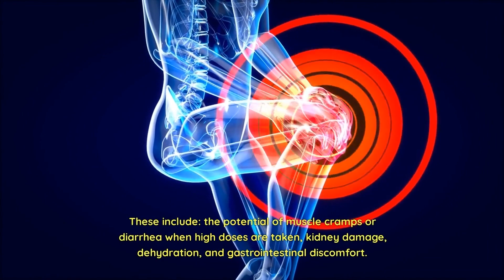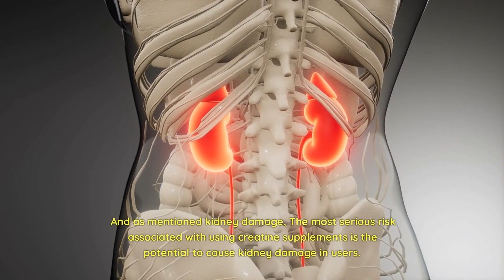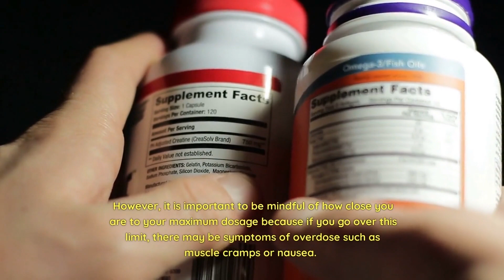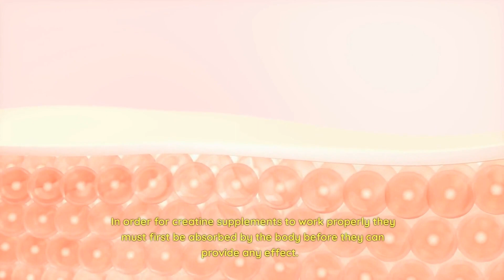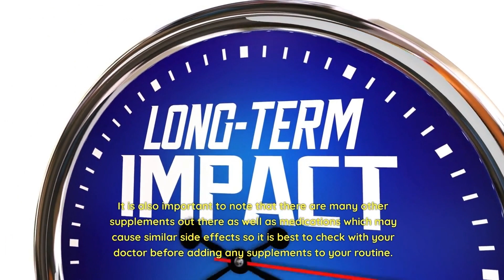The truth about Creatine and is it safe?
Are you curious about the truth about Creatine Monohydrate and whether or not it's safe?

In this video, we'll answer some questions about Creatine Monohydrate and its safety. We'll discuss whether or not Creatine Monohydrate is safe to use, what its benefits are, and whether or not it's suitable for everyone.

After watching this video, you'll know everything you need to know about Creatine Monohydrate and whether or not it's safe to use.

If you have any health concerns, it's always best to consult a healthcare provider for the best course of action. If you have any questions about your health or the treatments you have undergone, it is important to reach out to a qualified medical professional for advice. Do not underestimate the importance of good health care and do not hesitate to seek assistance if needed - even if something from this website has made you unsure.